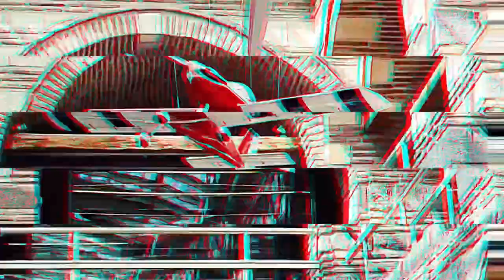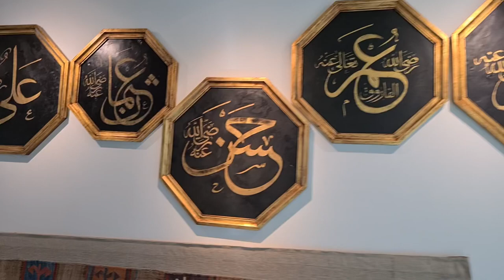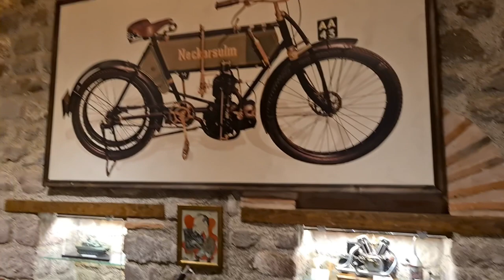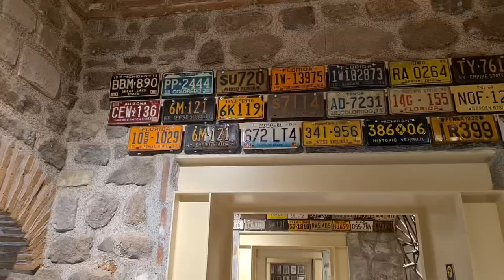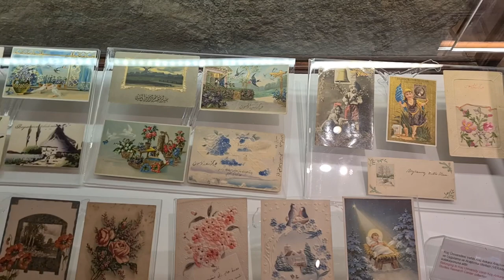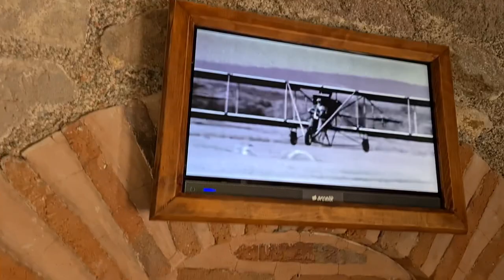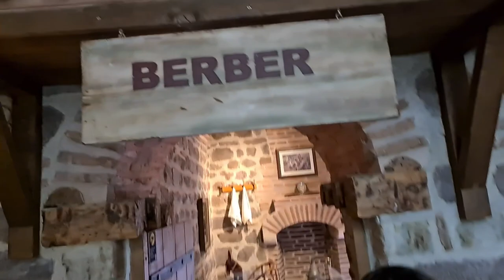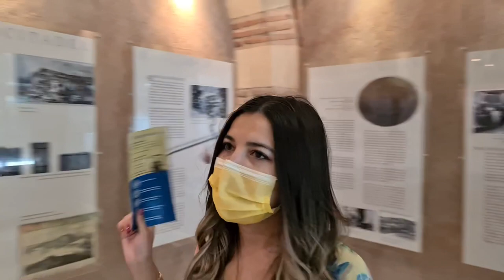RAHMİ M. KOÇ MÜZESİ ANKARA ⎮ VLOG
2005 yılında ziyarete açılan ve Ankara Kalesi ana giriş kapısının hemen karşısında yer alan Ankara Rahmi M. Koç Müzesi iki ana bölümden oluşmaktadır: Çengelhan ve Safranhan

Çengelhan

Kanunî Sultan Süleyman döneminde1522–1523 yıllarında yaptırılmıştır. Hanın Mihrimah Sultan'ın eşi Damat Rüstem Paşa'nın vakfına bağlı olduğu bilinmektedir. Beş yüz yıla yakın bir süre önce inşa edilmesine rağmen günümüze kadar ayakta kalabilen Çengelhan, Ankara'nın hanlar bölgesinde özgünlüğünü bugüne kadar koruyabilen ender yapılardandır. Han, Ankara Kalesi'nin ana giriş kapısının karşısında, eskiden At Pazarı olarak anılan mevkide, bedestenlerin yakınında konumlanmıştır.

Dönemin en büyük dört hanından biri olan Çengelhan, çok sayıda oda ve 'develik' kısmı ile hizmet vermiştir. Han, 20. yüzyılın sonlarında terk edilmeden önce, tiftik, yapağı ve ham deri toptan satışlarının yapıldığı bir tabakhane ve yün deposu olarak kullanılmıştır. Kareye yakın dikdörtgen planlı mimari yapısıyla klasik Osmanlı kent içi hanlarının güzel bir örneğini oluşturan Çengelhan'ın ortasında üstü açık bir avlu vardır. Etrafı tonoz örtülü revakla çevrili avlunun ortasındaki tek katlı dikdörtgen yapı, Koç Holding'in kurucusu Vehbi Koç'un iş yaşantısına başladığı yıllarda kullandığı bir dükkâna da ev sahipliği yapmıştır.

Çengelhan, T.C. Başbakanlık Vakıflar Genel Müdürlüğü, Ankara Vakıflar Bölge Müdürlüğü'nden kiralanmış, restorasyon çalışmalarına, Çengelhan Otelcilik Turizm, Organizasyon, İnşaat ve Restorasyon A.Ş. tarafından 2003 yılında başlanmıştır. 2005 yılına kadar süren restorasyon çalışmasında han, aslına sadık kalınarak sağlamlaştırılmış, avlunun üzeri cam ile kapatılarak koruma altına alınmıştır. Çengelhan, Nisan 2005'te Rahmi M. Koç Müzecilik ve Kültür Vakfı'na bağlı bir müze olarak ziyarete açılmıştır.

Safranhan

Safranhan’ın 1511 yılında yaptırıldığı ve tipik bir Anadolu kervansarayı olarak kullanıldığı bilinmektedir. Ankara’da sof ticaretinin bitmesinden sonra önemini yitiren Safranhan Osmanlı Devleti’nin son dönemleri ve Cumhuriyet’in ilk yıllarında cezaevi olarak kullanılmıştır. Sonraki yıllarda ise genellikle depo olarak işlev gören han, 2012 yılında Rahmi M. Koç Müzecilik ve Kültür Vakfı tarafından satın alınmış aynı yıl restorasyon çalışmalarına başlanmıştır. 2016 yılına kadar süren restorasyon çalışmalarında han aslına sadık kalınarak restore edilmiş, müzenin uzantısı olarak ziyarete açılmıştır.